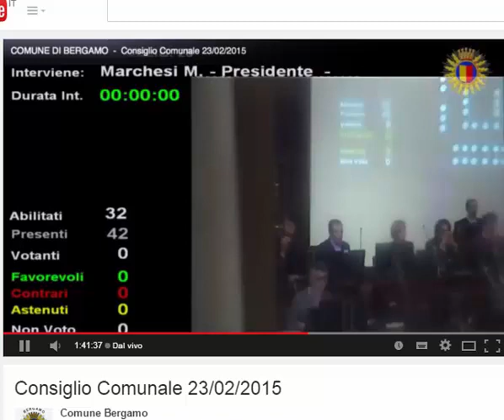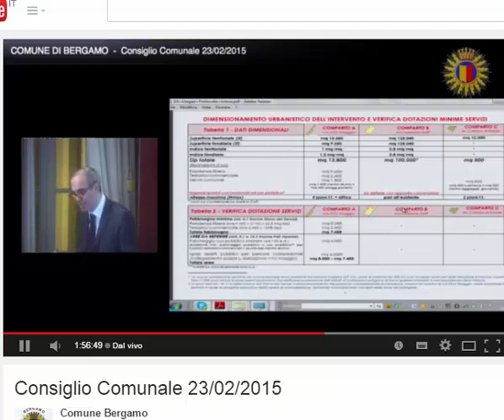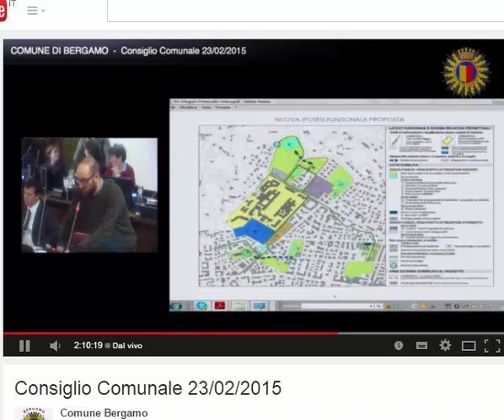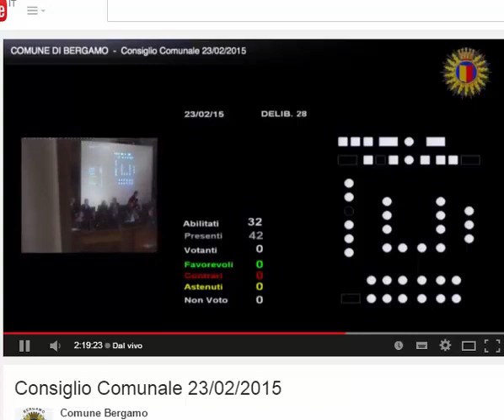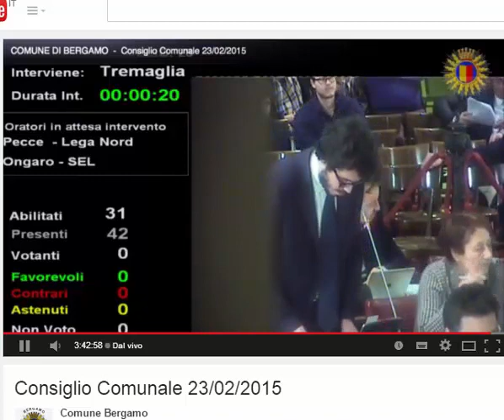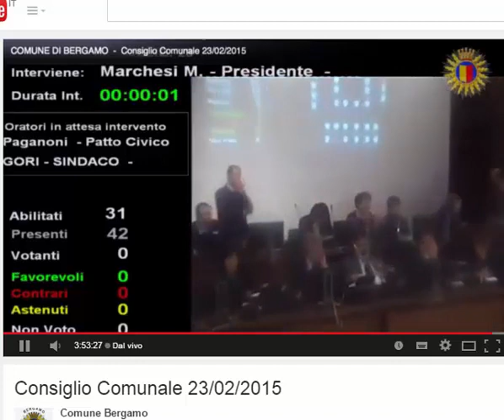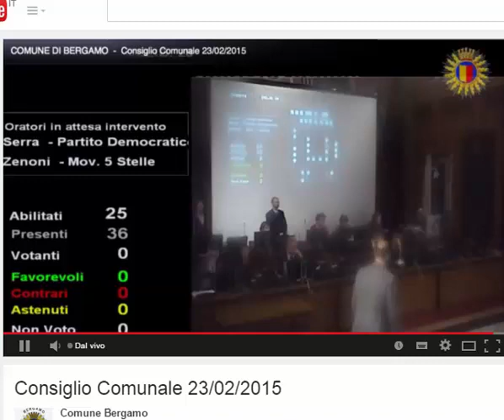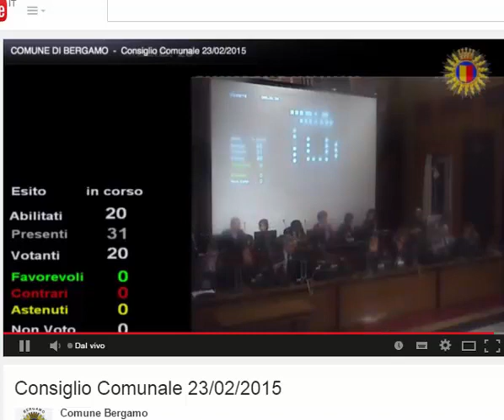consiglio comunale - delibera ex OORR - 230215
Protocollo di intesa area ex Ospedali Riuniti e Caserma Montelungo di Bergamo - Consiglio comunale del 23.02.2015